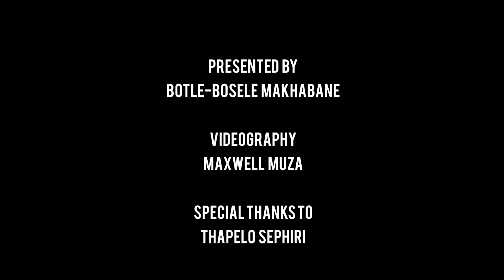Tsa Moshoeshoe EP02 | Thapelo "Leotoana" Sephiri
In conversation with Thapelo Sephiri. Marketeer, Comedian and Master of Ceremonies. Thapelo's life is that of laughter, story telling and inspiration. As is said, disability is inability, he proudly embraces his disability and uses it to inspire others to always thrive for excellency no matter the circumstances.